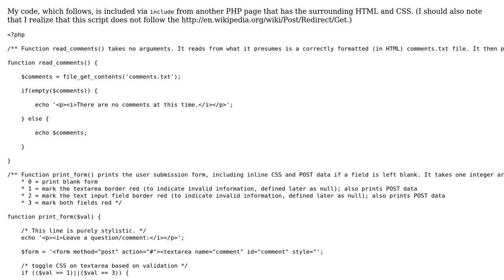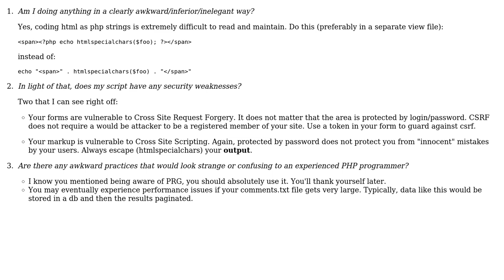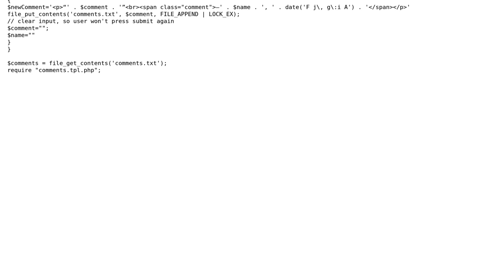Code Review: Basic PHP comment form (2 Solutions!!)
Code Review: Basic PHP comment form

With thanks & praise to God, and with thanks to the many people who have made this project possible! | Content (except music & images) licensed under CC BY-SA | Music | Images & others | With thanks to user Rob Apodaca user mheinzerling user Jamal user Andy Mo and the Stack Exchange Network Trademarks are property of their respective owners. You are responsible for your own actions.